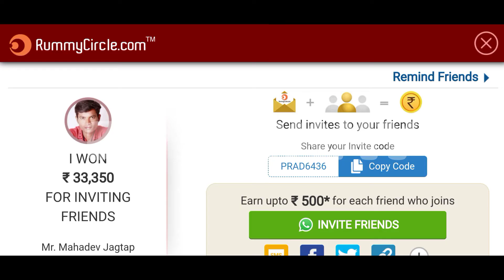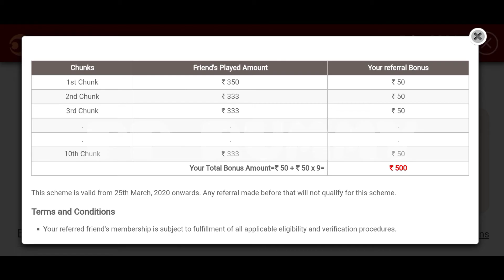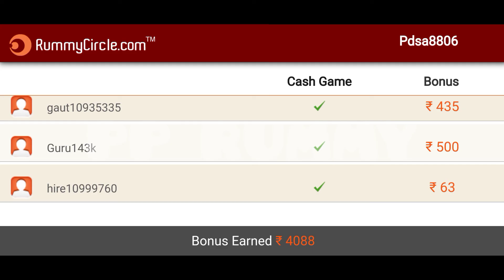Rummycircle Referral My Earning 😳 || How to Work Rummycircle referral System 🤔 || Rummycircle App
Join me on RummyCircle & start winning Real Cash Prizes today!!!

1 - Download the RummyCircle App.
2 - Register using my Invite Code: PRAD6436
3 - Get Rs. 2000* Welcome Bonus & start playing 💵  💰 🎁